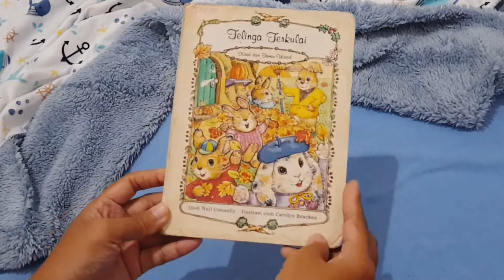🐇Review Buku Preloved Recommended 'Telinga Terkulai: Kisah dari Taman Wortel' 🐇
Telinga Terkulai: Kisah dari Taman Wortel
oleh Neil Connelly
Ilustrasi oleh Carolyn Bracken

Buku cerita pendek Bahasa Indonesia yang memberikan anak pemahaman bahwa walaupun tampak berbeda-beda, mereka memiliki banyak kesamaan pula.

Hope u always love my videos ❤️☺️